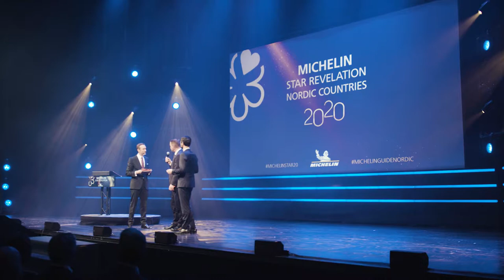Trondheim – Trøndelag New Horisons - Food Film Menu 2021 - Food and Sustainability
IGCAT’s 2021 Food Film Menu
Category winner:  European Region of Gastronomy – Trondheim – Trøndelag New Horisons
Category: FOOD AND SUSTAINABILITY
Jury remark: Upbeat celebration of the many local producers that have given chefs the best ingredients and arguably contributed to Trondheim-Trøndelag being awarded European Region of Gastronomy in 2022. Alessio Cavicchi (Italy)

Trondheim region has an amazing diversity in terroir, from the coast, mountains, forests and farm lands. The table is set. Meet some of the extraordinary people behind Trondheim’s food scene, from established Michelin restaurateurs, to food producers and up and coming chef protégés.